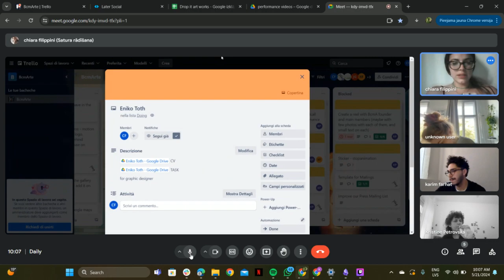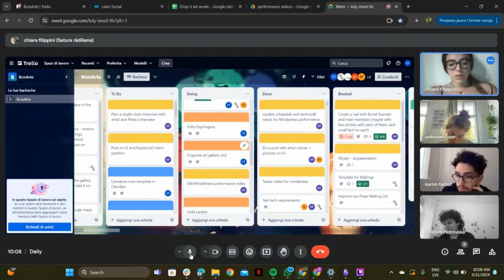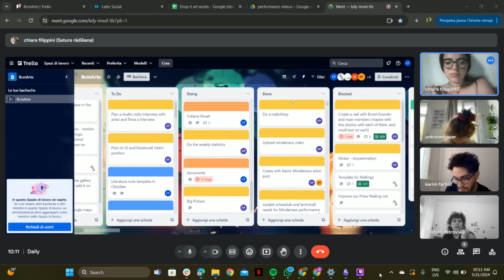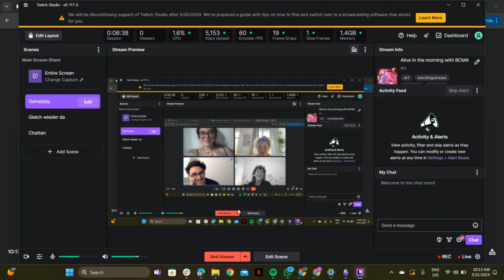Still Alive in Berlin. Day #30